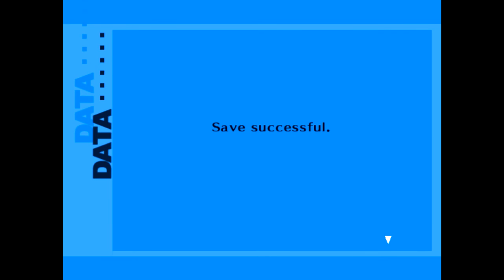Ivy & Phyx Play:Persona 3 FES Part 4/Walkthrough/...The Tower Of Tartarus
Here you learn about Tartarus and the Dark hour plus a nice visit to see the nest of all shadows, it looks nice :D

 She uploads really awesome songs :D